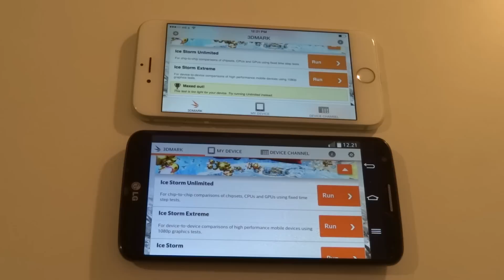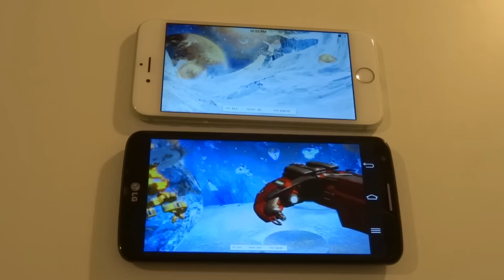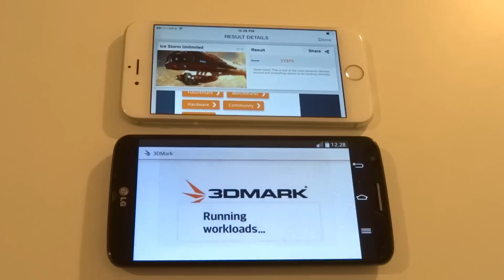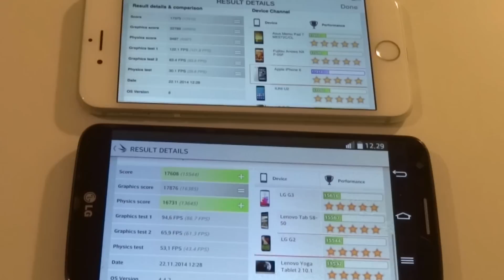IPhone 6 vs LG G2 - 3DMark, The Gamer's Benchmark